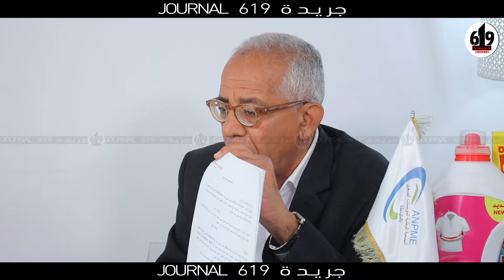عاجل و خط**ير: قصة اليوم تكشف بكل وضوح المخطط وراء تحطيم الاستثمار في تونس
عاجل و خط**ير: قصة اليوم تكشف بكل وضوح المخطط وراء تحطيم الاستثمار في تونس... الى اين مصير المستثمرين واصحاب المشاريع الصغرى و المتوسطة ... من وراء هذا المخطط؟؟؟